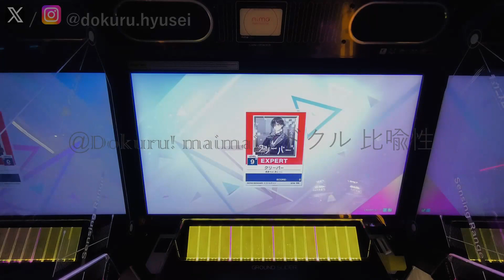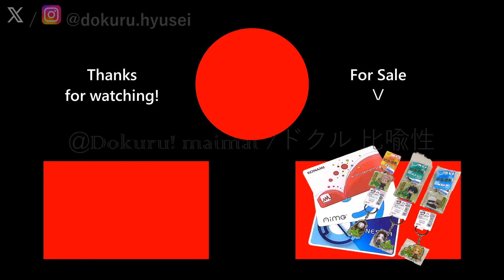[CHUNITHM Luminous] Dokuru *クリーパー (Clipper)* Expert (1st try)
(Ryou Ryou) feat. あじっこ (Ajikko)